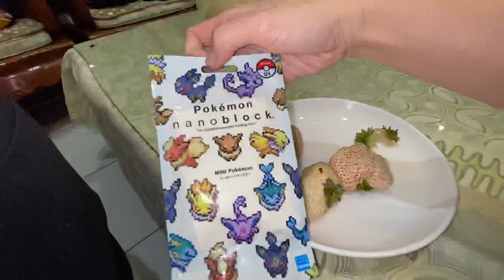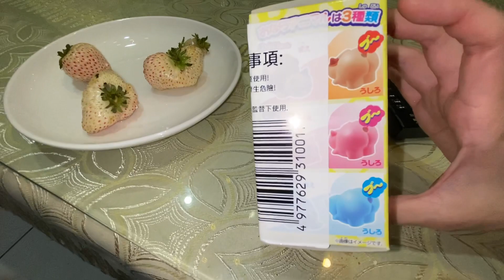唐吉軻德買的白色草莓9顆好吃嗎？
這是NyonyoTV的日常生活頻道,上傳最即時最真實的 日常 生活 趣事! 逛街, 買東西, 出遊, 餐廳, 美食, 吃吃喝喝, 貓咪, 寵物,  家庭生活, 如果喜歡這些影片,也別忘了去我們其他頻道關看更多有趣影片唷!
徵求CC字幕小幫手,字幕一經啟用我們會置頂一則留言特別感謝您對社群的付出